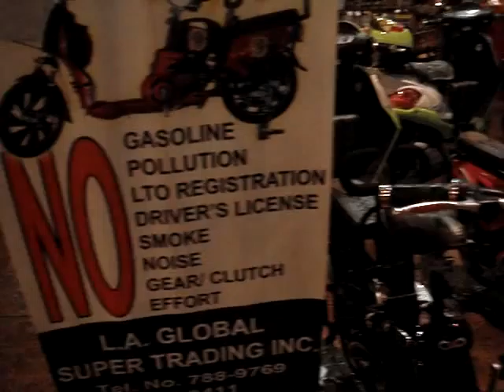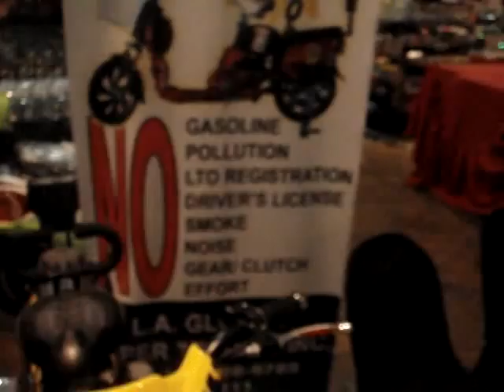Jay saw electric bikes show in Greenhills. It's nice and speed limit max 45km/h only